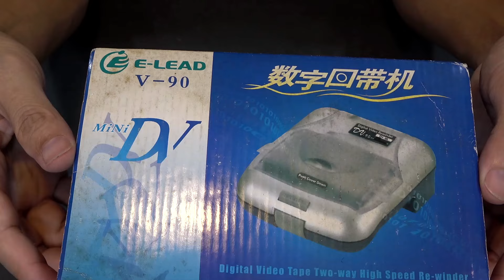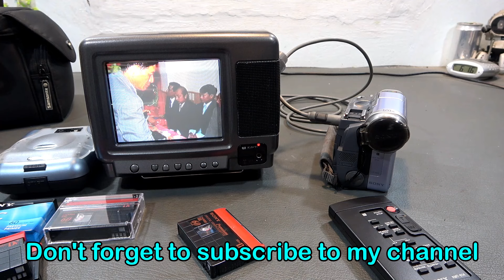Repair Digital Video Tape Two-way High Speed Re-winder